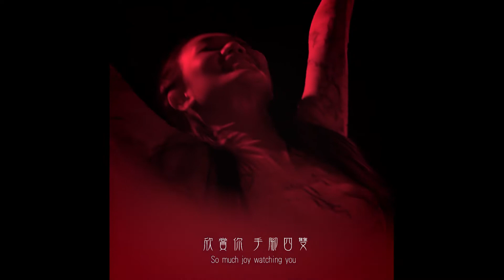【2021年第二季歌曲推介】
統計2021年Week 14 至Week 26，曾上#OnAir本地音樂榜，並榜分獲得最高嘅十首歌，就會成為本次#第二季歌曲推介嘅名單。

(排名不分先後)
馮允謙《思念即地獄》
柳應廷 《狂人日記》
姜濤 《Master Class》
王嘉儀《無覓》
章尾而《我們都沒有錯》
C AllStar《留下來的人》
ERROR《I Promise》
MIRROR《WARRIOR》
my little airport《散步之年》